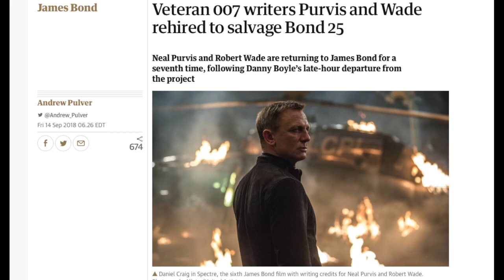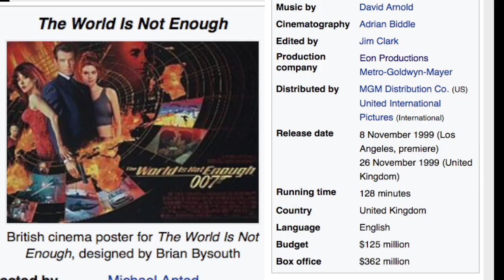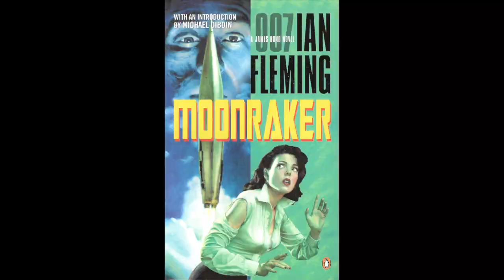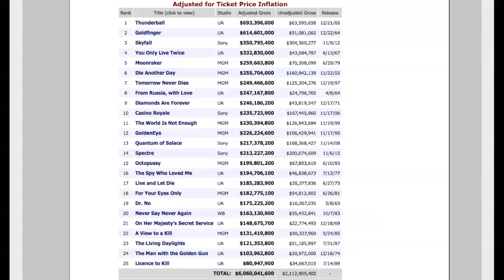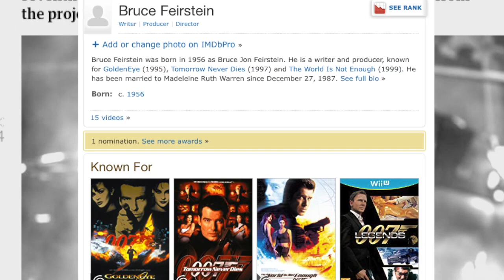Cursed Re-Hiring - A Bond 25 Rant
Broke: Bringing in fresh blood to injects James Bond 25 with new voices and ideas.

Woke: eh just re-hire those same two again spectre was good enough i guess